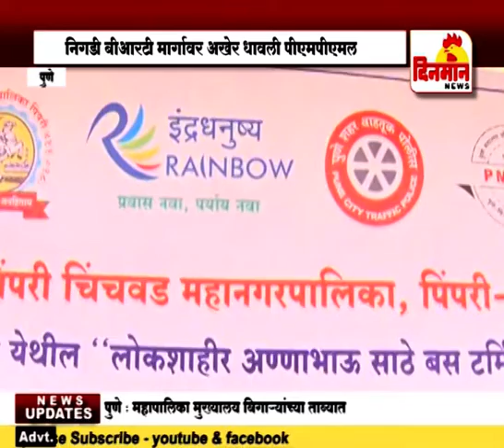निगडी बीआरटी मार्गावर अखेर धावली पीएमपीएमल 25 ऑगस्ट 2018